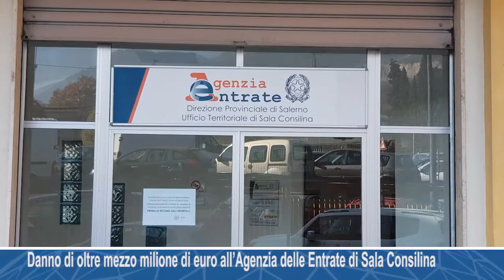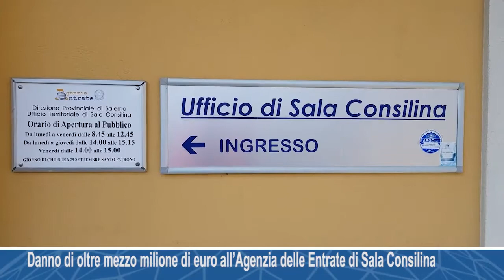Danno di oltre mezzo milione di euro all'Agenzia delle Entrate di Sala Consilina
Danno di oltre mezzo milione di euro all'Agenzia delle Entrate di Sala Consilina: la Corte dei Conti condanna il responsabile di Vibonati